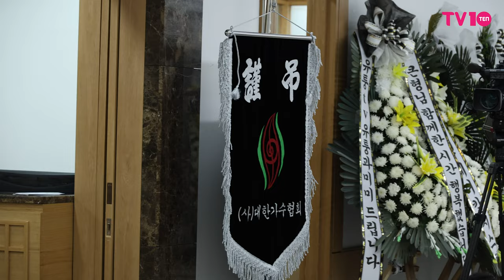故 현철 빈소, 가요계 큰 별이 지다